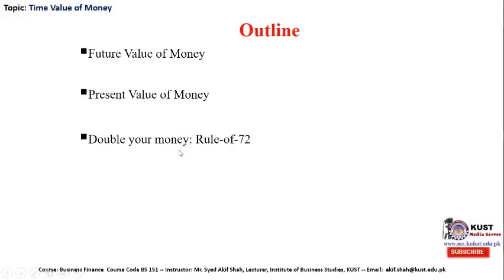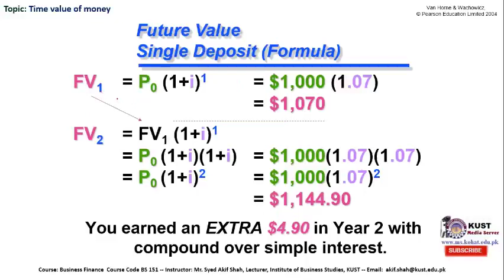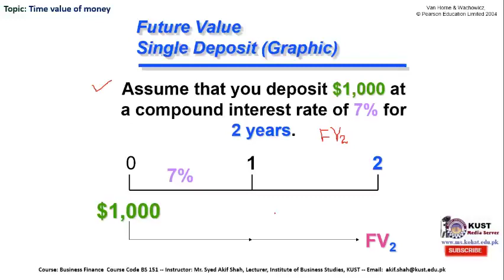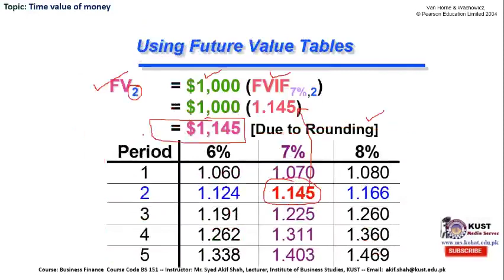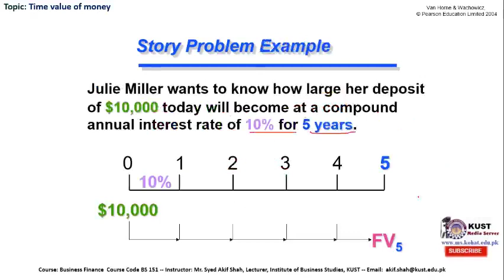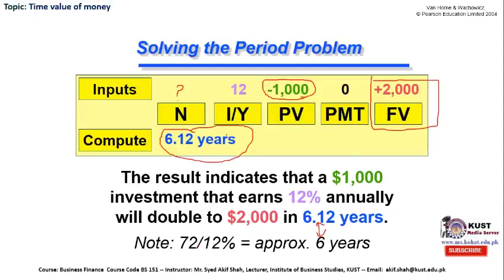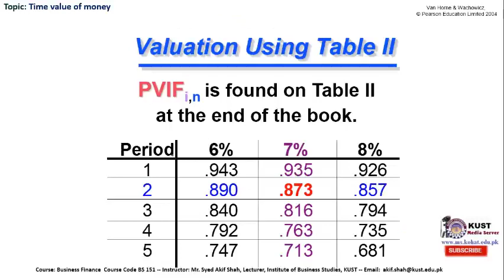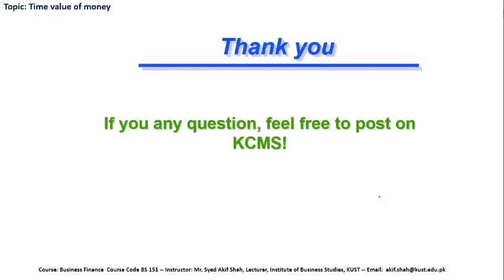Time Value of Money & Rule of 72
FACULTY429 MS151 KUST20201 L02 V2 Business Finance